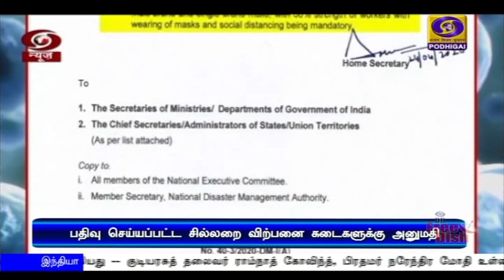(25.04.2020) 2PM NEWS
1)    பிரதமர் நரேந்திர மோதி நாளை மன்கி பாத் நிகழ்ச்சியின் மூலம் வானொலியில் நாட்டுமக்களுக்கு உரையாற்றுகிறார்.

2)    கொரோனா தொற்று பரவலை கட்டுப்படுத்தும் நடவடிக்கையாக சென்னை உட்பட 3 மாநகராட்சிகளில் நாளை முதல் 4 நாட்களுக்கு முழு ஊரடங்கு -- திருப்பூர், சேலத்திலும் 3 நாட்கள் முழு ஊரடங்கு அமல் - தமிழக அரசு அறிவிப்பு.

3)  புனித ரமலான் மாத நோன்பு  தொடங்கியது -- குடியரசுத் தலைவர் ராம்நாத் கோவிந்த், பிரதமர் நரேந்திர மோதி உள்ளிட்ட தலைவர்கள் வாழ்த்து.

4)   கொரோனா தொற்றால் இந்தியாவில் பாதிக்கப்பட்டோர் எண்ணிக்கை  24 ஆயிரத்து 506 ஆக உயர்வு.  ஐயாயிரத்திற்கும் மேற்பட்டோர் குணமடைந்து வீடுதிரும்பினர்.

5)   உலகம் முழுவதும் கொரோனா தொற்றால் உயிரிழந்தோர் எண்ணிக்கை 2 லட்சத்தை நெருங்கியது.   எட்டு லட்சம் பேர் குணமடைந்தனர்.